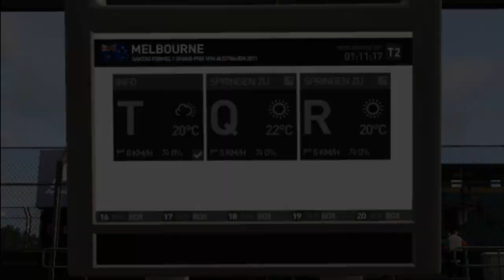Let's Play Formel 1 2011(F1 2011) #004 Großer Preis(Grand Prix) von Australien/Training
Herzlich Willkommen zum Projekt F1 2011.

Großer Preis von Austrailien/Training.